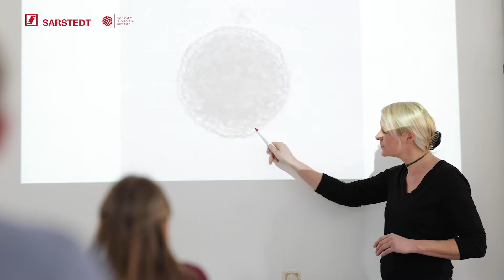BIOFLOAT™ 3D-Zellkultur Insights – Prof. D. Klein erforscht radioprotektive Strategien in 3D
BIOFLOAT™ bietet eine zuverlässige Lösung für Herausforderungen in der 3D-Zellkultur. Prof. Dr. Diana Klein nutzt BIOFLOAT™ in ihrer Forschung zur Entwicklung radioprotektiver Strategien um gesundes Gewebe während des Bestrahlung von Tumoren zu schützen. Mit BIOFLOAT™ ist die Bildung ihrer Sphäroide bzw. Organoide unabhängig von tierischen Produkten, weil auf eine Support-Matrix verzichtet werden kann.